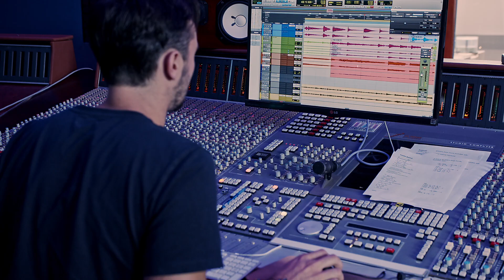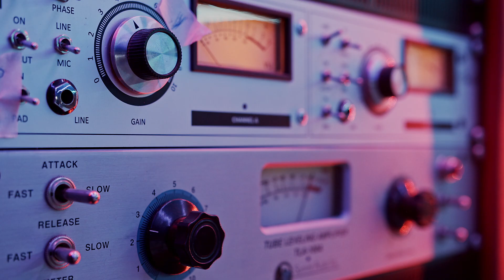MALINA BROTHERS představují nové album V peřejích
Klikněte na ODEBÍRAT pokud se vám videa líbí :-)

MALINA BROTHERS:
Luboš Malina - banjo, flétna, ak.kytara
Pavel Malina - ak. a el. kytara
Pepa Malina - housle
Pavel Peroutka - kontrabas

hosté:
Winston Watson - bicí (Bob Dylan)
David Minár a Mikuláš Koska - lesní roh
Robert Harvey - flétna
Eilis Lavelle - irská harfa

nahráno ve studiu Sono - Adam Karlík
mix Chris Schut
foto, video - Pepa Malina